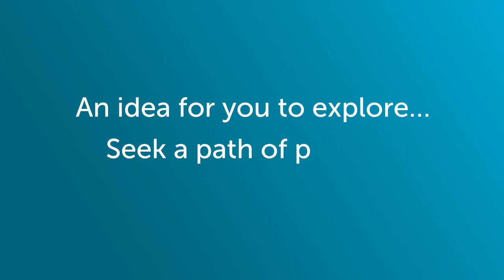Engaged in Living: Personal Stories of Alzheimer’s | Ep 4: Responding with Humor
Hundreds of families have participated in Alzheimer’s Discovery™ over the last 20 years. Hear the stories of many of those participants with learnings and takeaways as Alzheimer’s Discovery™ program participants.

Special thanks to AWARE for making this series possible – Visit awaredallas.org
Changes in memory and thinking can be difficult to accept. Having a diagnosis helps because now you know what you’re dealing with. Join Brian and Meredith as they tackle early challenges of Alzheimer’s with purpose and humor.  This video is part of a series to help families navigate a positive path after a diagnosis of Alzheimer’s or other dementia.

The Center for BrainHealth, part of The University of Texas at Dallas, is committed to enhancing, preserving and restoring brain health across the lifespan through leading-edge cognitive neuroscience research and its practical application. By delivering science-based innovations that enhance how people think, work and live, the Center and its Brain Performance Institute™ empower people of all ages to unlock their brain potential.

Get online brain training and virtual live coaching to build your brain’s fitness and track improvement.